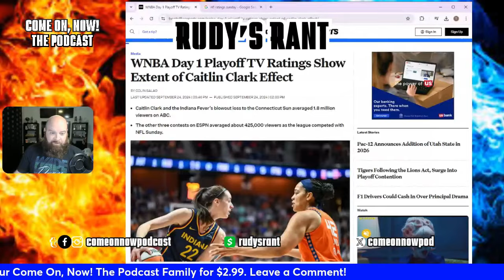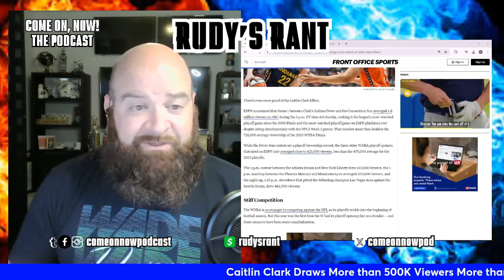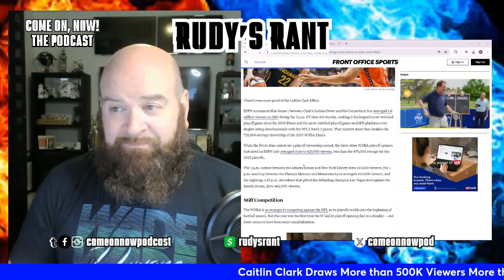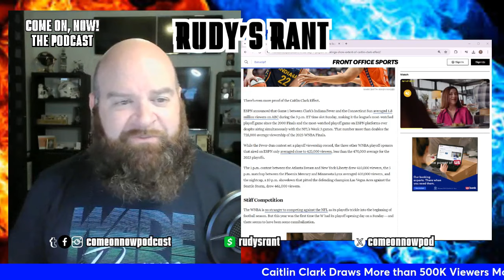Caitlin Clark DOMINATES PLAYOFF TV RATINGS WITH 1.8 MILLION VIEWERS!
Caitlin Clark drew 1.8 million TV viewers for Game 1 vs. the Connecticut Sun. The other three games combined drew 1.275 million total further solidifying who moves the needle and why people have turned on the TV. All why doing this against the NFL. Stop lying to yourselves if you think this league is worth a damn without Caitlin Clark.